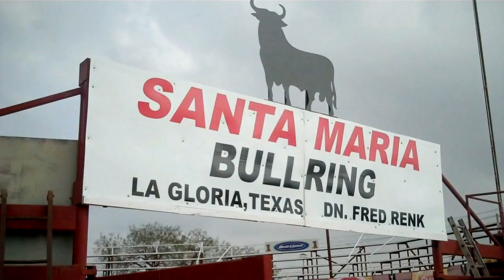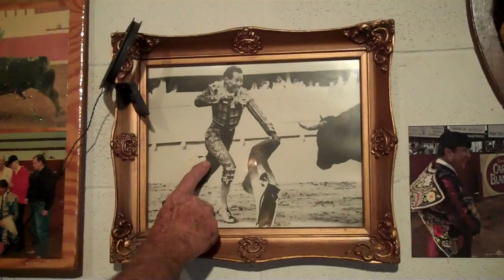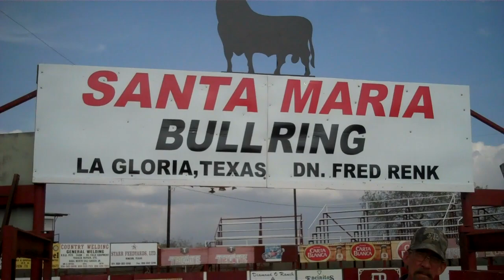American Bullfighters in Texas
Fred Renk, owner/proprietor of La Querencia Ranch and the Santa Maria Bulliring in La Gloria, Texas now raises caste fighting bulls at his ranch and hosts a season of bloodless bullfights featuring known Mexican bullfighters at his 1,000 capacity bullring in La Gloria, a small ranching community in Starr County, Texas. Fred himself fought for years in the bullirings of Mexico and in such South American venues as Plaza de Toros Acho in Lima, Peru'. His son Dadid Renk is only the second American in history to achieve the rank of full Matador which includes a doctorate and a PHD. This video depicts the breeding ranch live today and a lot of history